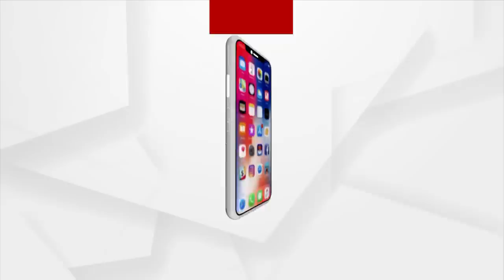Bobby, Sushant Duo Headache For Odisha BJD?